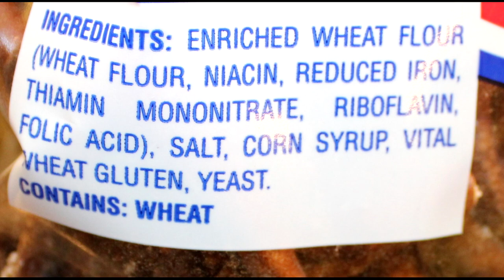Grippo’s Bar-B-Q Cheese Flavored Popcorn & Pretzel Loops Review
This is a taste test/review of Grippo’s Bar-B-Q Cheese Flavored Popcorn and Pretzel Loops. They were bought at Kroger.